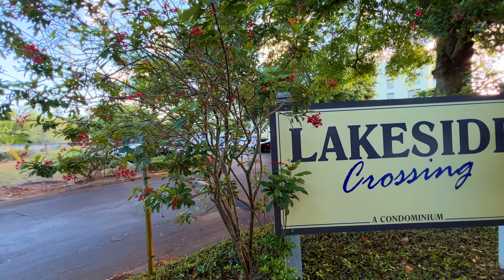RENT THIS FULLY FURNISHED CLEARWATER FLORIDA CONDO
Address:
701 S Madison Ave #212 Clearwater FL

ACT QUICKLY!
Relax and unwind in this ideal centrally located 1 bed 1 bath, FULLY FURNISHED condo, located just minutes from Clearwater Beach.  This well-decorated space includes a washer and dryer inside
the condo! Just renovated with new floors, paint, furnishings and aesthetics... you will truly want to come home to the comforts provided.

Monthly Rent Includes: kitchen cookware, bedding & bath towels.  Landlord provides water, electricity and WIFI-Internet.  The community has a pool.  Ample parking for easy access to the beaches, Pinellas County and Tampa.

No pets allowed.  No less than 30 days lease, no exceptions.  $2,000 per month.